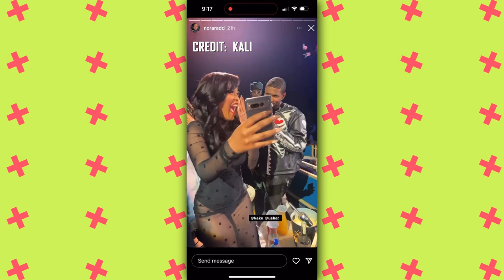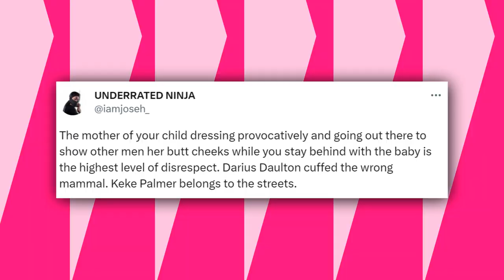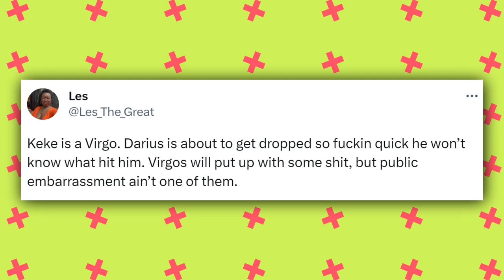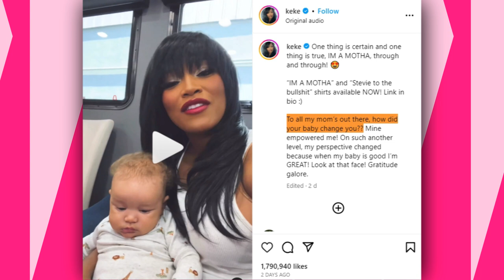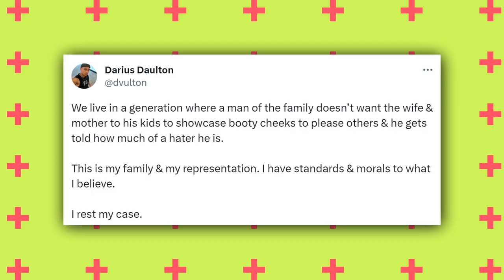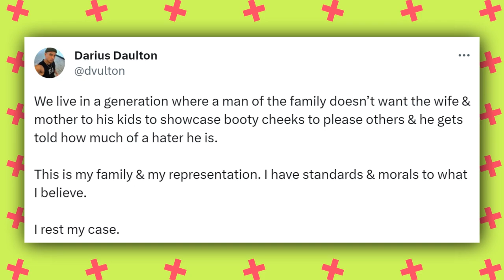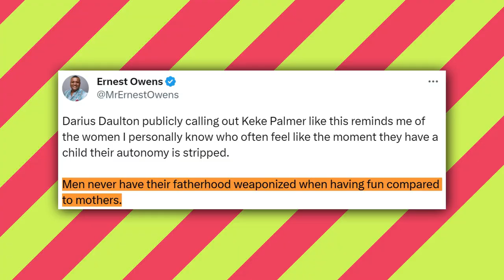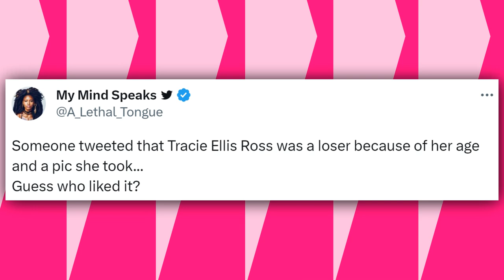Keke's Boyfriend LOOSES IT After New Footage of Her & Usher LEAKS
Darius LOOSES IT After New RAW Footage of Keke & Usher LEAKS
"Personally, Keke is a great example of why successful women shouldn't settle with anyone who isn't equally yoked as the bare minimum. It's actually a liability to go for a man's "potential" when you're that big of a star. Not worth the risk, sorry." With another fan writing, "Keke is a Virgo. Darius is about to get dropped so f-ing quick he won't know what hit him. Virgos will put up with some shit, but public embarrassment ain't one of them.' A third fan also weighed in, posting, "Darius Daulton just tried to humiliate Keke online so he's not a protector. She makes more than him so he's not a provider. And he had a child out of wedlock. She's not his wife. The audacity of trying to scold her about traditional values when he meets none of the criteria."